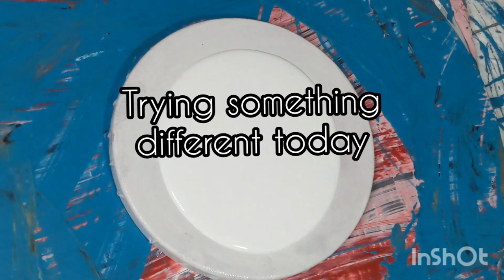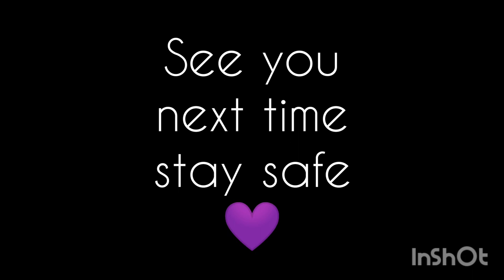#9. 'Airone' Controlled swipe, minimalist abstract style.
I was inspired to try a more minimalist swipe from the gorgeous work of fabulous artist Nancy Wood.
This practice piece is only an 8'' round canvas, intend to go bigger!!!
I think a coloured background will be a good choice next time.

You will also gain access to the fabulous private Sheleeart facebook group. This group is invaluable for tips and tricks etc.

Base (pillow): British Paints low sheen wall paint in white. I added a splash of GAC 800 and a splash of Holcroft acrylic binder.

Colours:
Self mixed coral red.
Arteza Pearl Turquoise
Pearlex Pigment Paradise Purple (all mixed with Sheleeart pouring medium)

Swipe colours:
Mars Black
Titanium White (both mixed with Sheleeart special CA)
I used an artists metal spatula to swipe.

I don't use silicone.